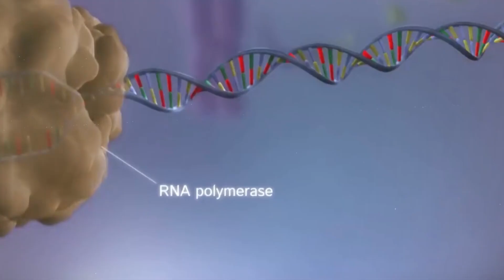Что Если мы уничтожим всю дикую природу на Земле?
История Земли насчитывает 5 Массовых Вымираний, в течение которых вымирали до 95% Животных на планете. А Что Если мы уничтожим всю дикую природу на Земле? Сможет ли земля справиться с таким Вымиранием? Сможет ли природа сама себя восстановить? Давайте разбираться.